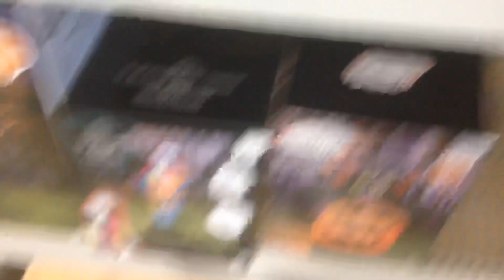At Home Halloween 2020